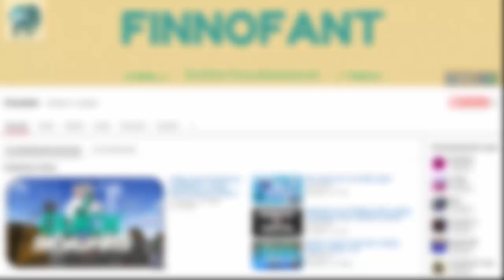STELLT mir FRAGEN | 100 ABONNENTEN INCOMING | Ankündigung | Deutsch - German - HD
Originelle, witzige Fragen können auch ins Hauptspecial kommen!
Euch hat das Video gefallen?
- Bewertung?
- Kommentar? (Freut mich am meisten!)
Informationen zum Spiel:
Server:
Technische Daten:
Mikrofon: Samson Go Mic
Aufnahmeprogramm: Open Broadcaster Software
Videoschnitt: Avidemux